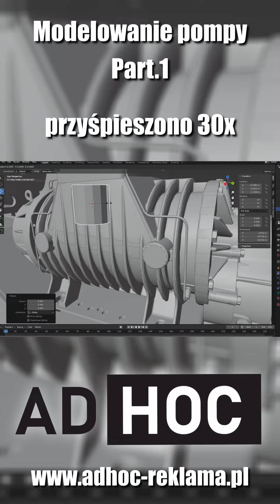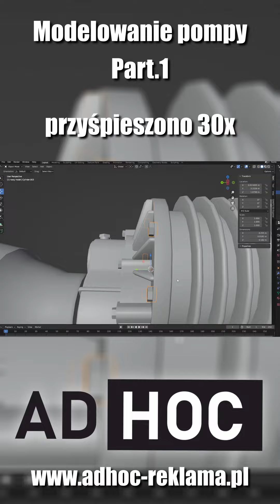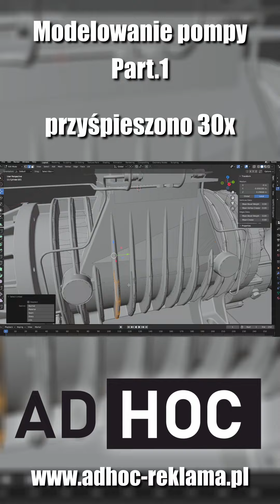🟠Modelowanie pompy JUROP PN 106M🔵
🟠 Wpadnij na sociale!